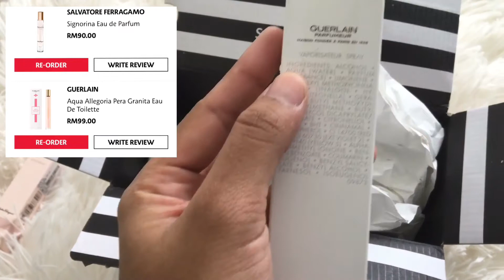SEPHORA Unboxing 2020